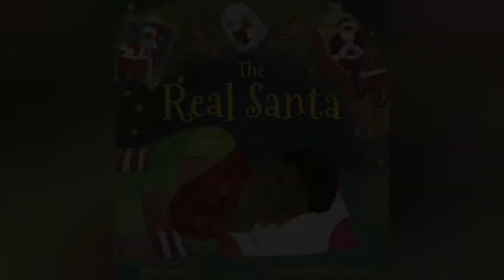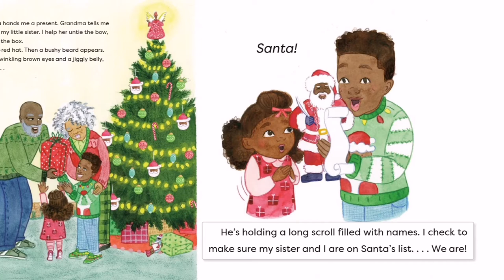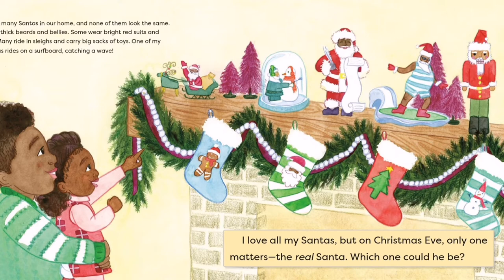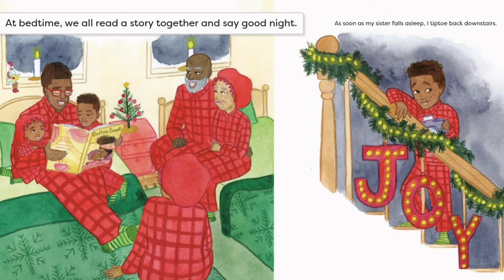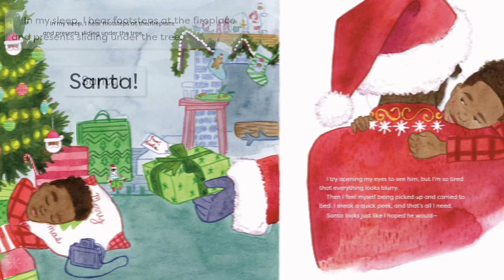“The Real Santa”By. Nancy Redd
“The Real Santa”
Written By: Nancy Redd
Illustration By: Charnelle Pinkney Barlow

Synopsis:
“It’s not Christmas without Santa! But what does Santa truly look like? Does he match the figurines on the mantel, or the faces on our favorite
holiday sweaters? Does he look like you or like me?”

Where to buy/purchase the book

Music Credit-